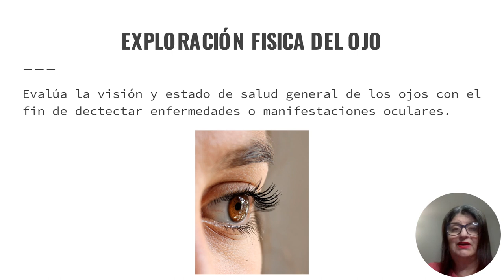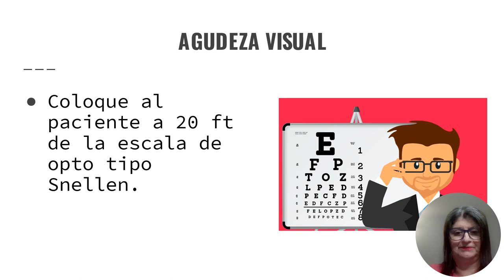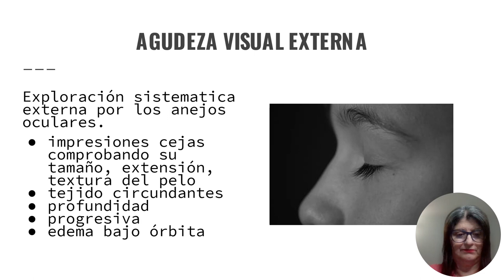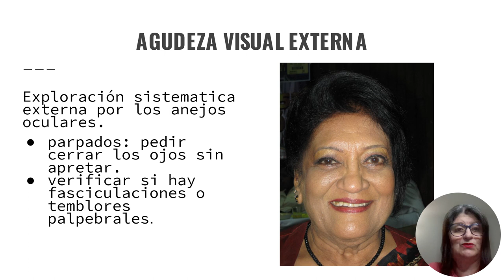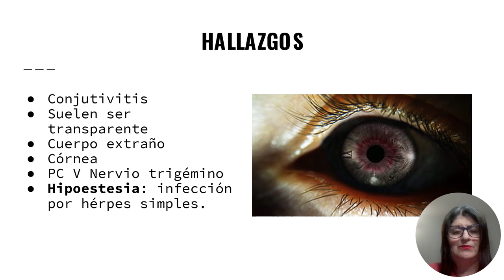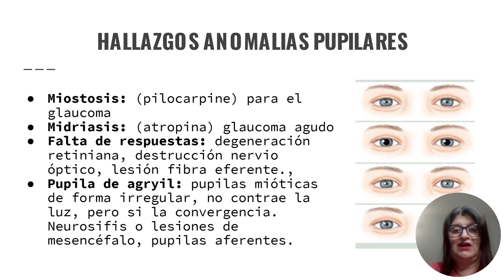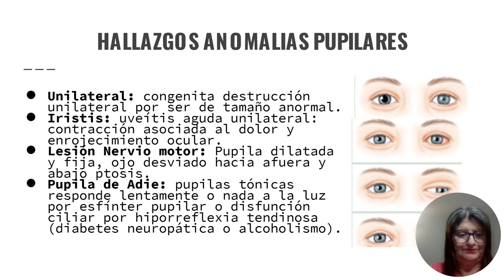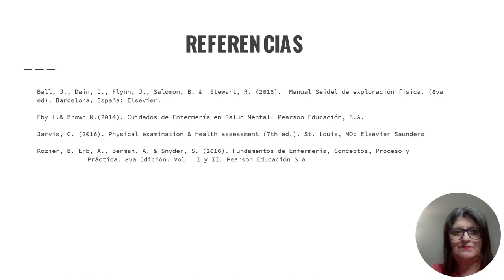EXAMEN FÍSICO DEL OJO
Descripción del examen físico del ojo y el equipo necesario para encontrar algún tipo de hallazgo o enfermedades que podemos encontrar en el paciente cuando realizamos el proceso de valoración.